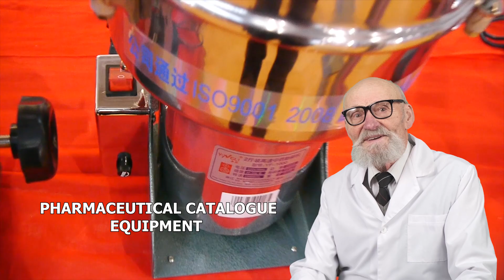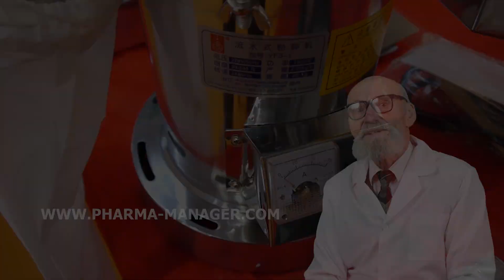MACHINE FOR PACKAGING TUBE, LABORATORY CRUSHER PRICE CHEEK, HANDHELD HOMOGENIZER BUY